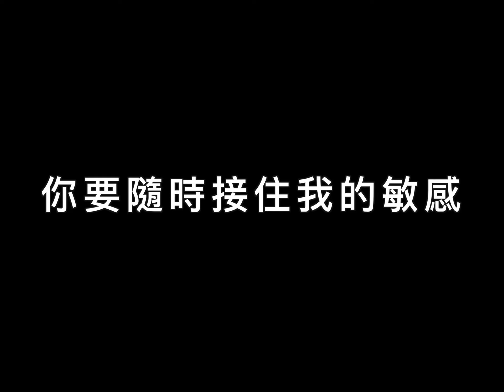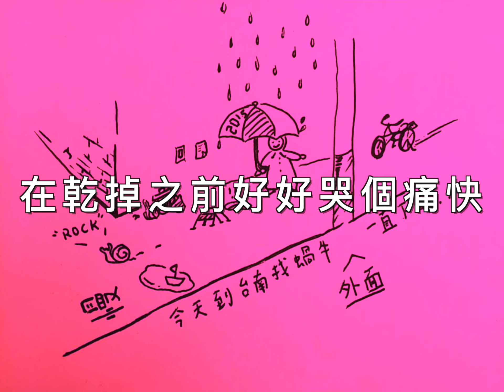自創曲＿蝸牛搖滾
看了“孤獨搖滾”後生下的產物
第一季結束還在戒斷症候群的我
好險還有音樂的陪伴
小孤獨成了練吉他的動力